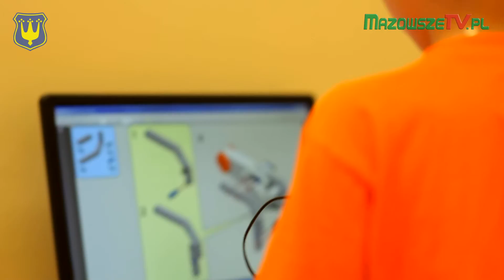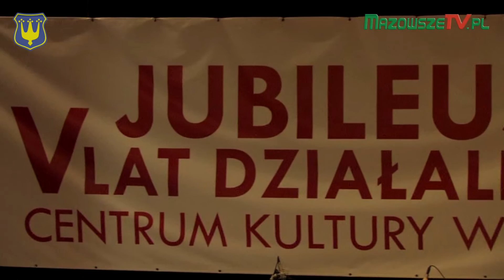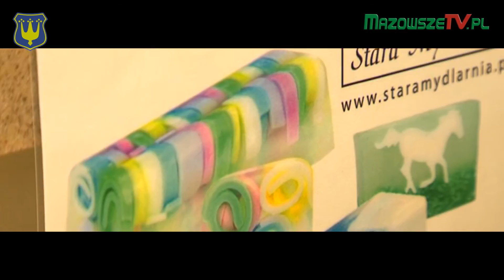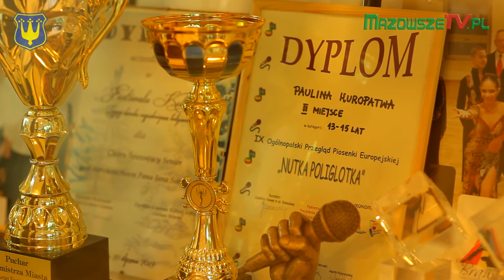Jubileusz V lat działalności Centrum Kultury w Błoniu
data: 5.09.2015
autor: MazowszeTV